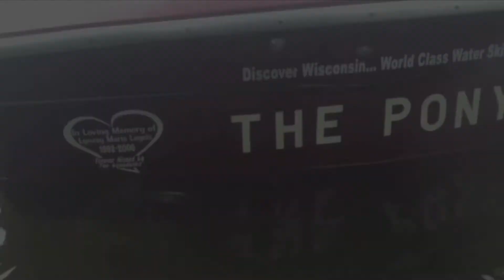Free Water ski Lessons on Browns lake Pony Boat style 2014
Free Water ski Lessons on Browns lake to Wisconsin Rapids The Pony Boat style 2013

Free Water ski Lessons or ski time to improve abilities
Always free and for fun...
Always In Memory of Lynzay Marie Legois...
 on Browns Lake WI, and... Lake Wazeecha Ski Weekend in July, or your show site? :)
For more information or to schedule call Rick and Denice Legois 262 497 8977

Donations are accepted only to: LYNZAY MARIE LEGOIS Scholarship FUND c/o Lynzay's Memorial Scholarship is given each year to a Student at St. Lucy School who has been recognized to have Peacemaker like qualities by teachers and staff. This Annual Peacemaker Award is for continuing Catholic education and the like.